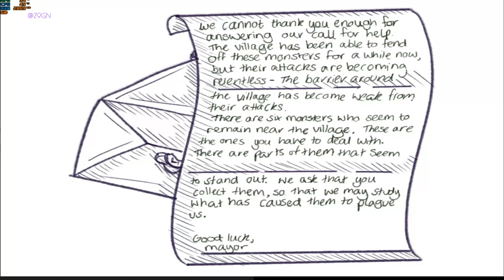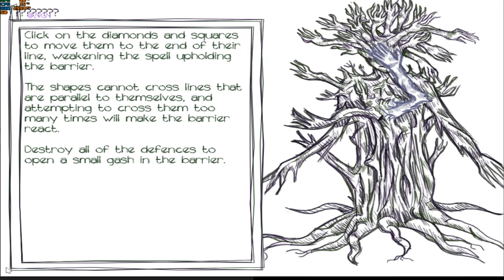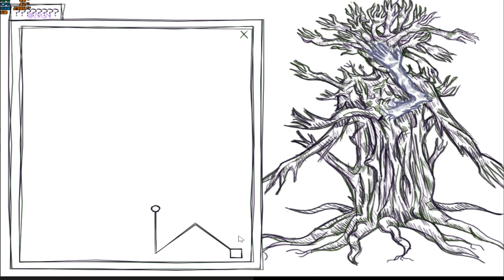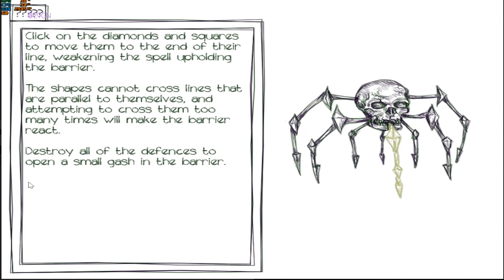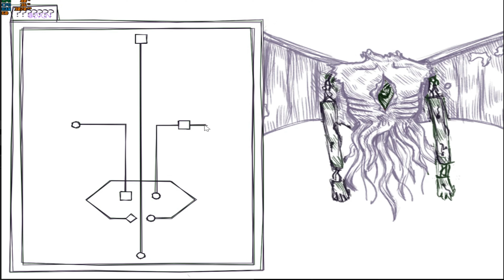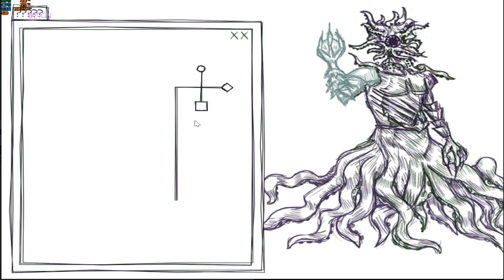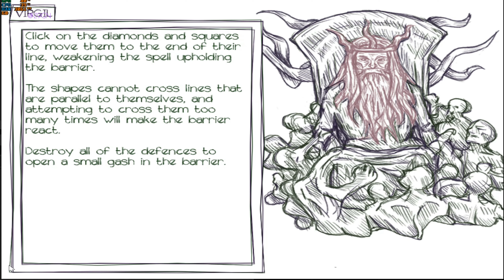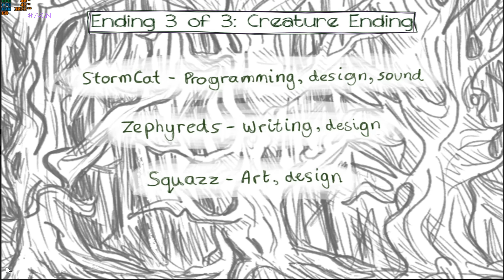THE CHOICE IS YOURS WITH MONSTERS | GRATA MONSTRUM | VISUAL NOVEL INDIE GAME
Z9GN
GAMEPLAY WALKTHROUGH PLAYTHROUGH BEST INDIE GAMES VISUAL NOVEL GAME JAM